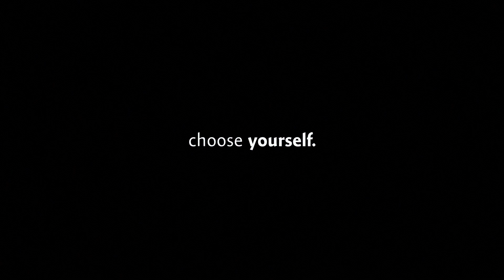Choose Yourself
Produced by Phillip Elgie Media
Voiceover, sound design, foley and mix by Loud Color LA.

For this project, we needed to clean up and re-record portions of a voiceover recorded on a cheap USB microphone, remix the music, create a moody ambience, add foley, walla and sound design, and then dial in web-ready mixbus settings. And we had to do it all in four hours.